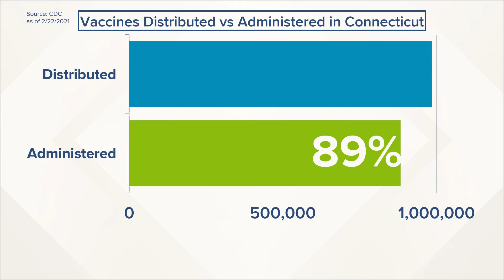Connecticut's new age-based timeline for COVID-19 vaccine distribution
Gov. Ned Lamont announced Monday a timeline for more groups to be allowed to receive the COVID-19 vaccine.

Lamont said the state will continue with an age-based approach to expanding eligibility to the vaccine, explaining that other previously considered scenarios proved overly complex and confusing, would potentially exacerbate inequities in vaccine distribution, and slow down the process of providing it to Connecticut residents.

Officials said in a statement, "Age is one of the strongest factors contributing to COVID-19 deaths, with 96 percent of COVID-19 deaths in Connecticut occurring in people over the age of 55."

The planned schedule is as follows:

March 1, 2021: Expands to age group 55 to 64
March 22, 2021: Expands to age group 45 to 54
April 12, 2021: Expands to age group 35 to 44
May 3, 2021: Expands to age group 16 to 34